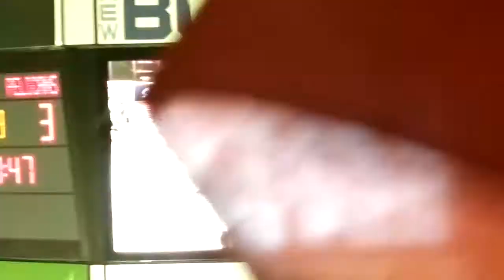A-Ässät-Pelicans 22.3.2014. Joakim Smedroosin 4-3 maali !!!!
Tärkeä 4-3 maali johon syöttöpisteille pääsivät Valtteri Viljanen ja Mikael Saha